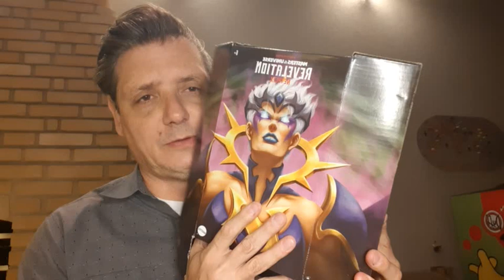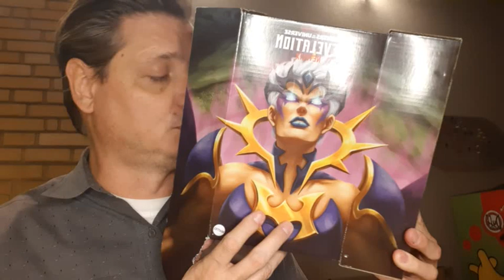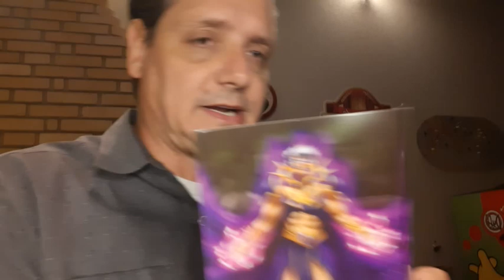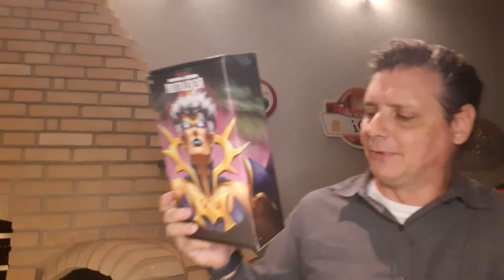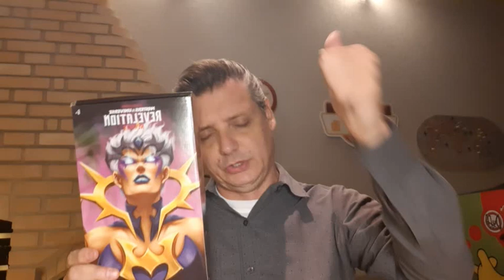Motu Masterverse - MATTEL CREATIONS DARK-LYN - In Box Review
Review da Mattel Creations Dark Lyn